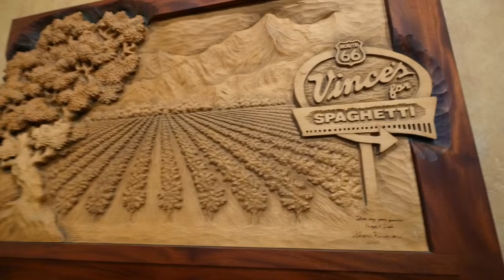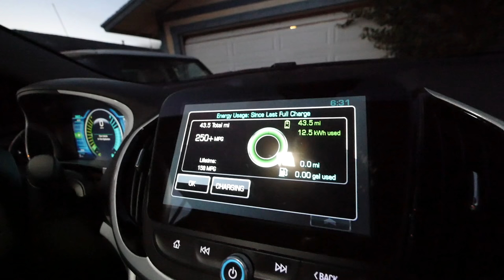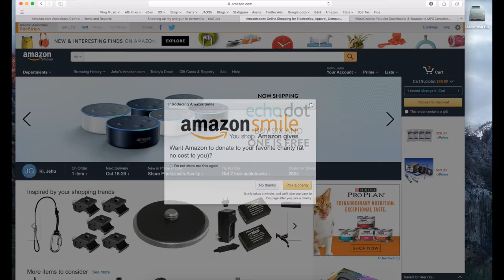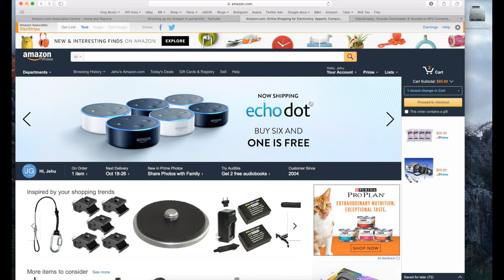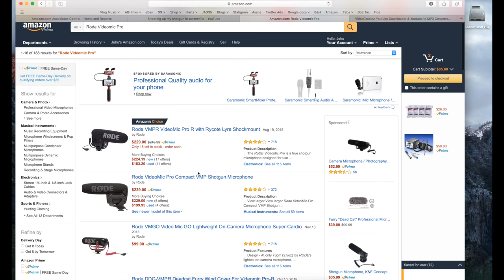eSamba VS Kombi Life DRAG RACE @ OCTO 2016 - Vlog #192